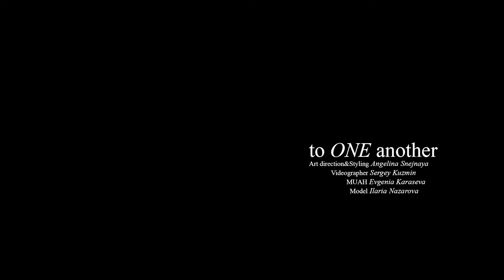to ONE another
the sky is a symbol of infinity and freedom. no one is able
to catch and appropriate a thunderclap or a scattering of stars, no one is able to steal the sky from another
however, everyone has the opportunity to notice its beauty and clarity

and even if people are far from each other, no matter what, they are united by the firmament
Art direction&Styling / Angelina Snejnaya
            Photographer / Sima Belykh

            Videographer / Sergey Kuzmin

                      MUAH / Evgenia Karaseva

                      Models / Ilaria Nazarova
                                        Valery Mokrinskiy
          Special thanks / Valerie Politaeva
                                        Сamilla Nostalgiaforthefuture